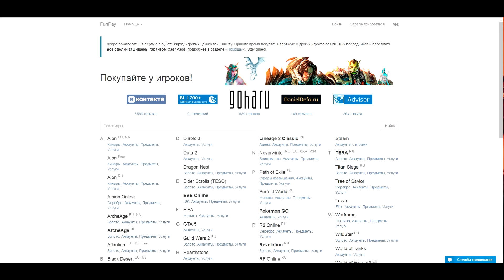Revelation Online - Первый День ОБТ. Обзор игры. Кратко обо всем.